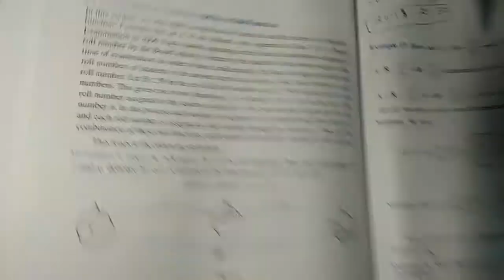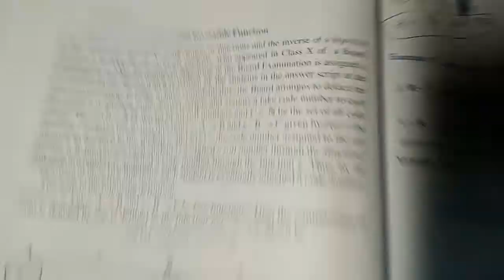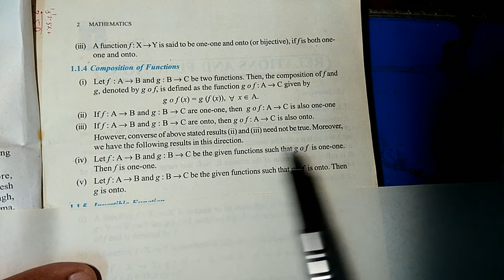Composition of functions || relation and functions || class 12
About reflexive, relation symmetric relation and transitive relation